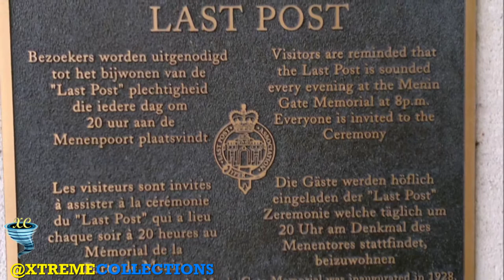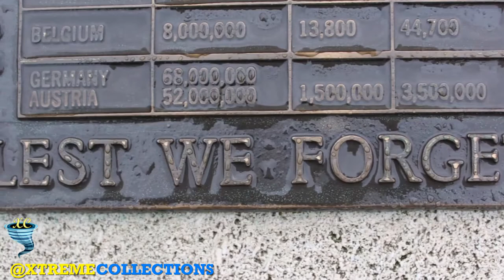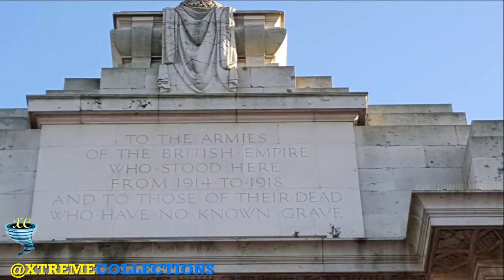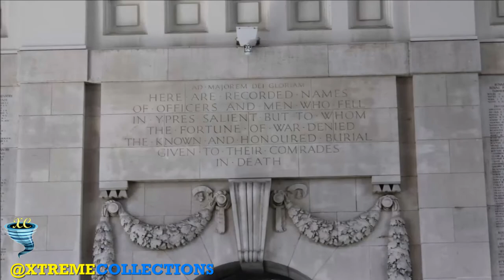Menin Gate Memorial in Ieper (Ypres), Belgium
AT THE ENTRANCE TO THE ancient city of Ypres stands an arch inscribed with the names of British and Commonwealth soldiers who were killed in the battles to defend the Ypres Salient in World War I.

The city of Ypres, historically a center of the cloth trade, has been fortified since medieval times. The original fortifications were improved by French engineer and military leader Vauban in the 17th century. Today, the most interesting and touching part of the ramparts is the Menin Gate, marking the departure point from which hundreds of thousands of soldiers left to the front lines of Ypres Salient, never to return.

The Menin Gate Memorial to the Missing is a war memorial in Ypres, Belgium, dedicated to the British and Commonwealth soldiers who were killed in the Ypres Salient of World War I and whose graves are unknown. The memorial is located at the eastern exit of the town and marks the starting point for one of the main roads out of the town that led Allied soldiers to the front line. Designed by Sir Reginald Blomfield and built by the Imperial War Graves Commission, the Menin Gate Memorial was unveiled on 24 July 1927.

Reginald Blomfield's triumphal arch, designed in 1921, is the entry to the barrel-vaulted passage for traffic through the mausoleum that honours the Missing, who have no known graves. The patient lion on the top is the lion of Britain but also the lion of Flanders. It was chosen to be a memorial as it was the closest gate of the town to the fighting, and so Allied Troops would have marched past it on their way to fight. Actually, most troops passed out of the other gates of Ypres, as the Menin Gate was too dangerous due to shellfire.

Its large Hall of Memory contains names on stone panels of 54,395 Commonwealth soldiers who died in the Salient but whose bodies have never been identified or found. On completion of the memorial, it was discovered to be too small to contain all the names as originally planned. An arbitrary cut-off point of 15 August 1917 was chosen and the names of 34,984 UK missing after this date were inscribed on the Tyne Cot Memorial to the Missing instead. The Menin Gate Memorial does not list the names of the missing of New Zealand and Newfoundland soldiers, who are instead honoured on separate memorials.

The inscription inside the archway is similar to the one at Tyne Cot, with the addition of a prefatory Latin phrase: "Ad Majorem Dei Gloriam – Here are recorded names of officers and men who fell in Ypres Salient, but to whom the fortune of war denied the known and honoured burial given to their comrades in death". The Latin phrase means 'To the greater glory of God'. Both this inscription, and the main overhead inscription on both the east- and west-facing façades of the arch, were composed by Rudyard Kipling.[5] On the opposite side of the archway to that inscription is the shorter dedication: "They shall receive a crown of glory that fadeth not away". There are also Latin inscriptions set in circular panels either side of the archway, on both the east and west sides: "Pro Patria" and "Pro Rege" ('For Country' and 'For King'). A French inscription mentions the citizens of Ypres: "Erigé par les nations de l'Empire Britannique en l'honneur de leurs morts ce monument est offert aux citoyens d'Ypres pour l'ornement de leur cité et en commémoration des jours où l'Armée Britannique l'a défendue contre l'envahisseur", which translated into English means: "Erected by the nations of the British Empire in honour of their dead this monument is offered to the citizens of Ypres for the ornament of their city and in commemoration of the days where the British Army defended it against the invader."

Reaction to the Menin Gate, the first of the Imperial (now Commonwealth) War Graves Commission's Memorials to the Missing, ranged from its condemnation by the war poet Siegfried Sassoon, to praise by the Austrian writer Stefan Zweig. Sassoon described the Menin Gate in his poem 'On Passing the New Menin Gate', saying that the dead of the Ypres Salient would "deride this sepulchre of crime". Zweig, in contrast, praised the simplicity of the memorial, and lack of overt triumphalism, and said that it was "more impressive than any triumphal arch or monument to victory that I have ever seen". Blomfield himself said that this work of his was one of three that he wanted to be remembered by.

To this day, the remains of missing soldiers are still found in the countryside around the town of Ypres. Typically, such finds are made during building work or road-mending activities. Any human remains discovered receive a proper burial in one of the war cemeteries in the region. If the remains can be identified, the relevant name is removed from the Menin Gate.